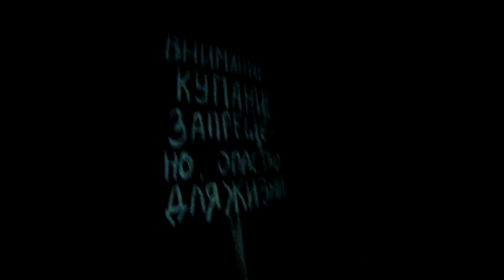НАШЛИ ТРУП! НОЧЬЮ В ЛЕСУ. ПО НАМ СТРЕЛЯЛИ МАНЬЯКИ! [Ghost Busters]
▰Всем привет друзья!
▰Это моё первое видео!
▰Надеюсь вам понравиться,не судите строго!
▰▰▰▰▰▰▰▰▰▰▰▰▰❤Всем добра❤▰▰▰▰▰▰▰▰▰▰▰▰▰▰▰